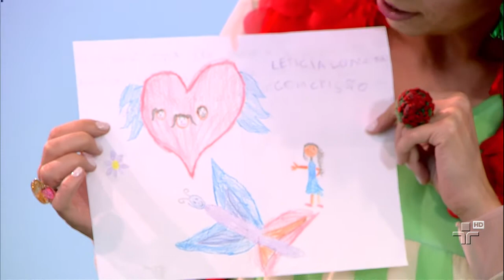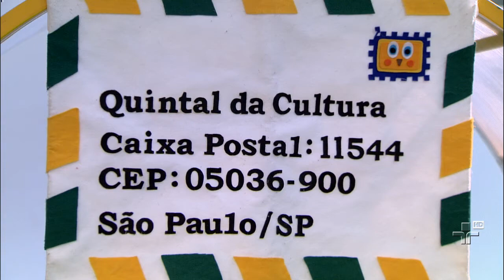Correio da Dona Coruja - Quintal da Cultura - 02/02/2015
A turma do Quintal recebe a Dona Coruja que trouxe as cartas e desenhos das crianças.